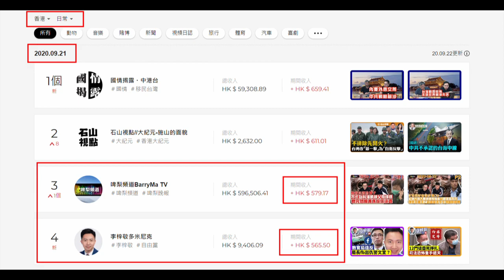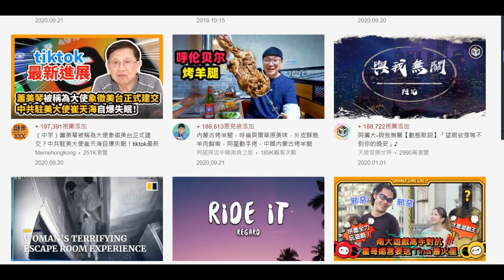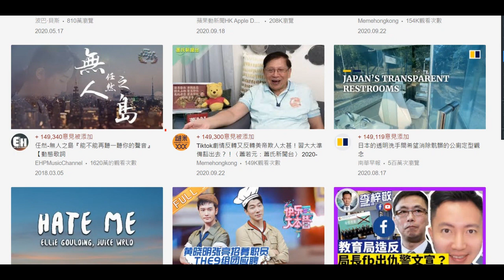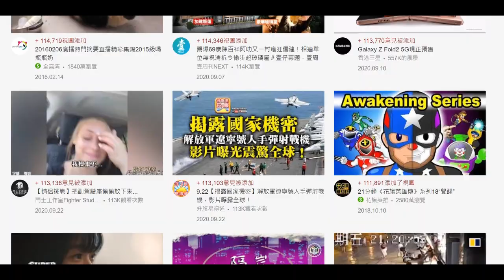20200923 啤梨晚報偷錢賊林匡正妄想鳩吹自己super chat多過藍絲，以921直播為例，李梓敬時薪多過偷錢賊180.8。計埋啤梨晚報兩個鐘節目先多人14蚊。咁都吹大好死撚咗去啦